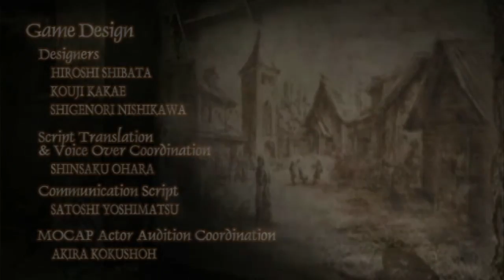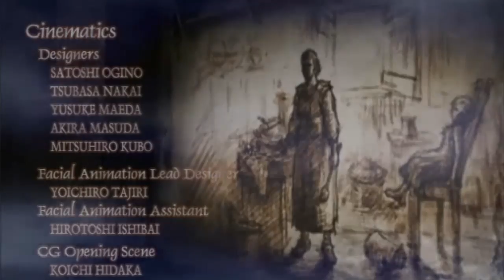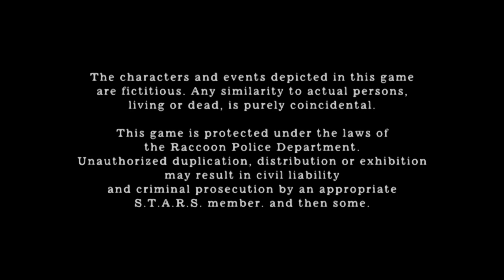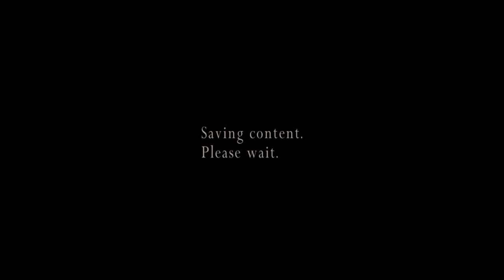Saddler's Cage of Torment (END)